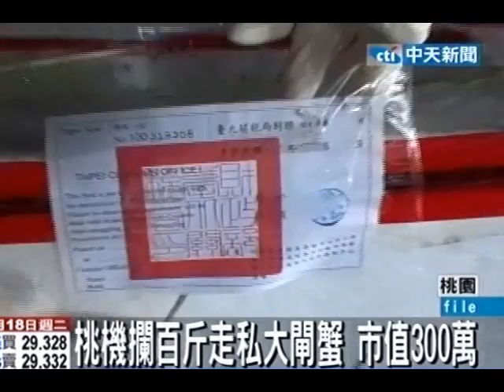桃機攔600公斤走私大閘蟹 市值300萬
中天新聞》秋高氣爽又到了吃螃蟹的季節，雖然大陸的大閘蟹因為藥檢沒過關無法來台，但仍有非法業者以蟹苗為由，走私600公斤的大閘蟹，市價超過300萬元。